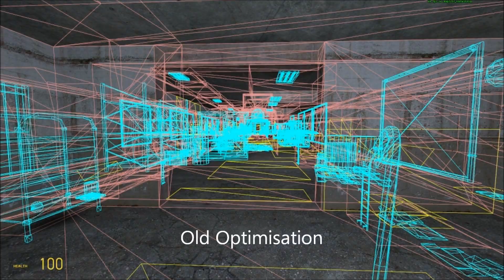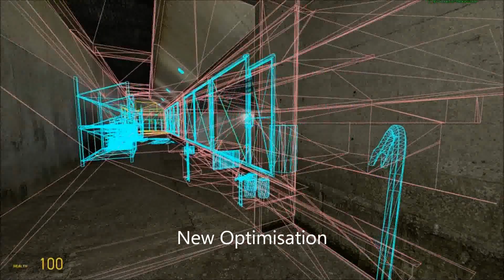Gmod Source SDK Upgrading zs_hazard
I spent a couple of hours this morning upgrading one of my classic maps.